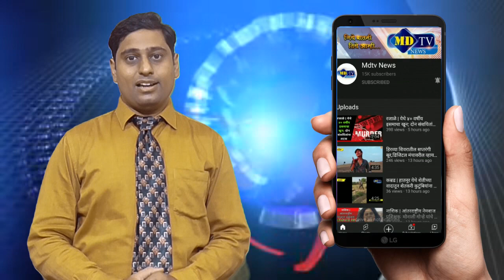नंदुरबार जिल्हयातील १० हजार कुटुंबांचे घराचे स्वप्न पूर्ण#mdtvnews